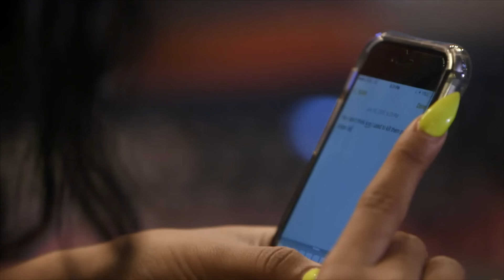Cardi B Learns Swift Has A Girlfriend | Love & Hip Hop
Cardi B goes off on Swift when she learns that he has a girlfriend who has been talking smack about her.